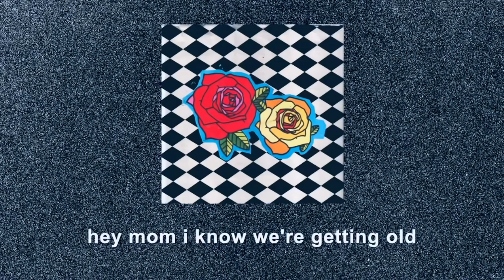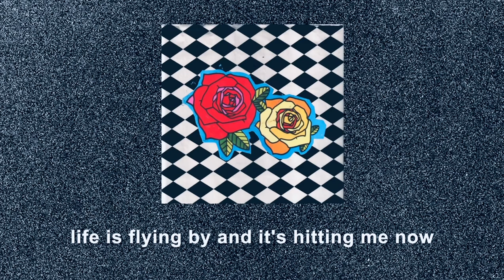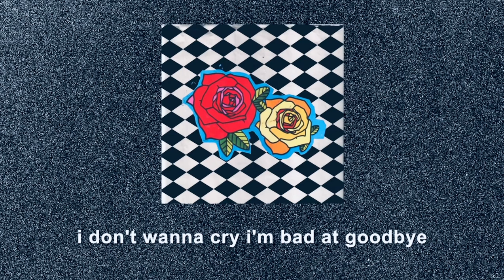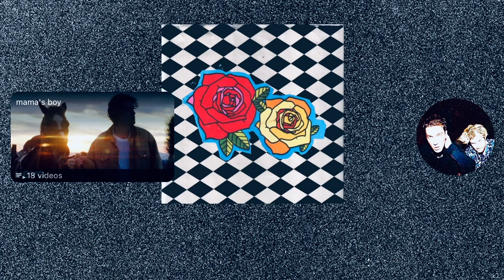LANY - If This Is The Last Time (Lyrics 2023)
Lyrics : LANY - If this is the last time

[Verse 1]
Hey, mom, I know we're gettin' old
And the lines on our hands have changed
But you still look at me the same
Hey, mom, guess what? You're really tough
And I know you did all you could
Just to make sure my life was good

[Pre-Chorus]
Sorry for the fights and the tone of my voice
Sorry for the nights when I made the wrong choice
Life is flyin' by and it's hittin' me now
I hope it's not, but

[Chorus]
If this is the last time, please come close
I love you with all my heart, you know
I don't wanna cry, I'm bad at goodbye
If this is the last time
Then let's do the things we always do
Like go to the mall and buy some shoes

[Verse 2]
Hey, dad, what's up? Miss you so much
Yeah, the shade of your hair has changed
But I look up to you the same

[Pre-Chorus]
Taught me how to fish, taught me how to ride a bike
Taught me how to love, how to treat a woman right

[Chorus]
Like go for a drive or watch the news

[Bridge]
Hey you, sit back
Don't go so fast

[Chorus]
So let's do the things we always do
Or maybe we try something brand new

[ Extra Credit : “if this is the last time” is a family love letter which comes with an important message: every moment is precious, so treat it as if it is your last.

As the second single of LANY’s third studio album, mama’s boy, the track begins light and acoustically, with uplifting drums and a heavy guitar introduced later under Paul Klein’s emotional-sounding vocals.

The band announced the track’s release on June 25, 2020, via social media. The following day, a teaser towards the track’s meaning released, with a video featuring American actor Sam Elliott discussing the huge impact his parents had on his life. ]

Songwriters: Dan Smyers / Jordan Reynolds / Sasha Yatchenko / Jake Goss / Paul Jason Klein / Les Priest